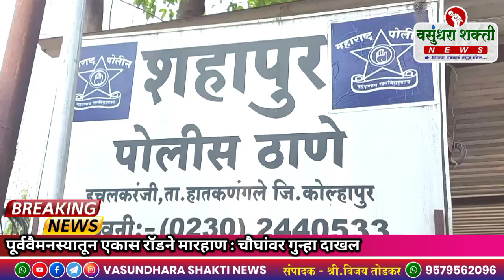पूर्ववैमनस्यातून एकास रॉडने मारहाण : चौघांवर गुन्हा दाखल